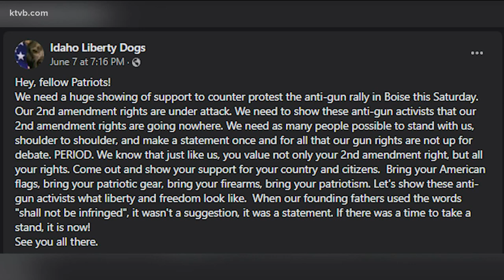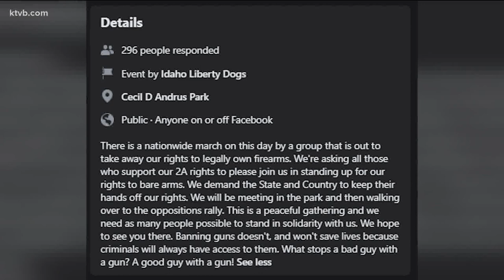Competing rallies expected Saturday in Boise as conversations on guns, mass shootings continue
March for our Lives Idaho has an event planned to discuss guns and gun safety. At least one counter protest is planned, advocating for the Second Amendment.